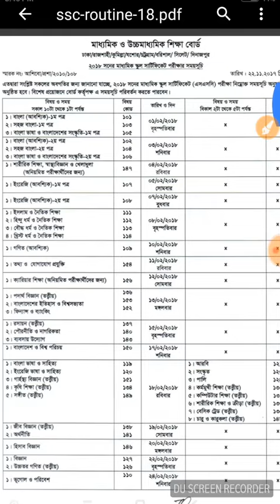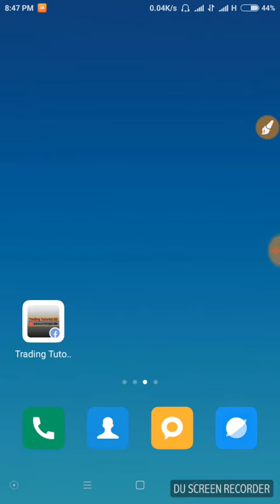SSC Routine 2018 All Education Board Bangladesh || Fainal Routine 2018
Social Info

Please Visit My Blogg